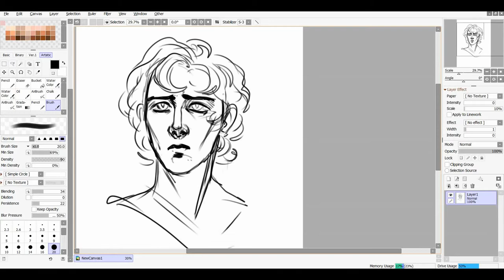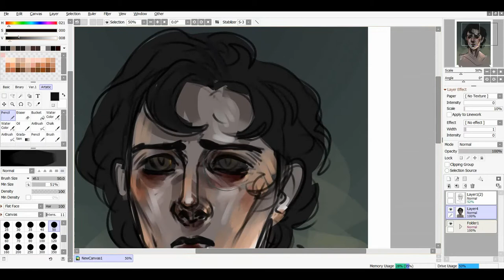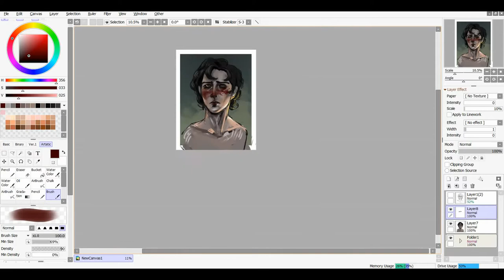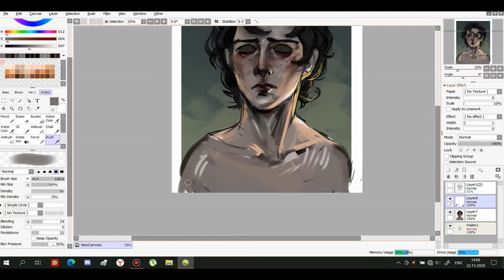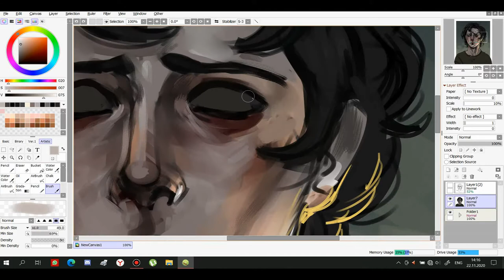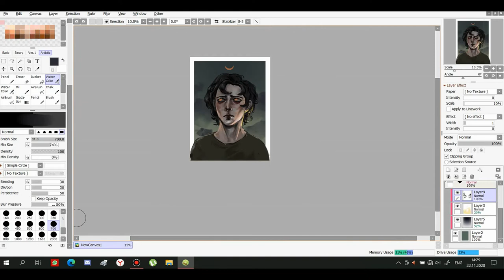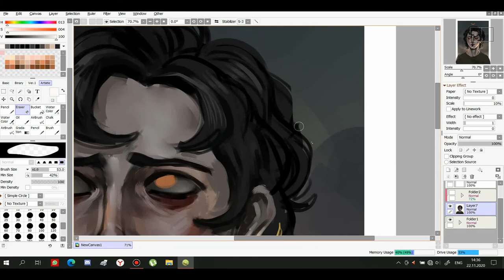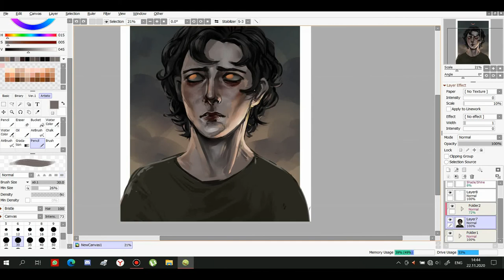[SPEEDPAINT] Teo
Its my first speedpaint, please be gentle ~

Music from Mass Effect (1-3) by Jack Wall (Sam Hulick, Sacha DiKiciyan, Cris Velasco)
M4 Part II by Faunts